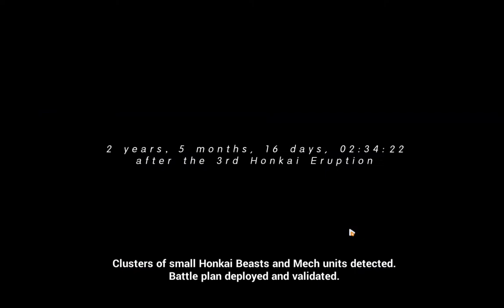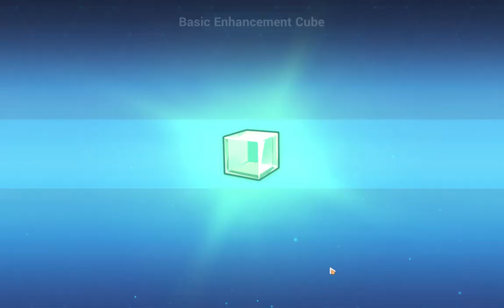Honkai Impact 3rd gamplay